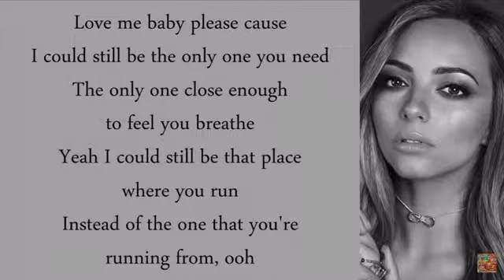Jade thirwall best high notes live and studio